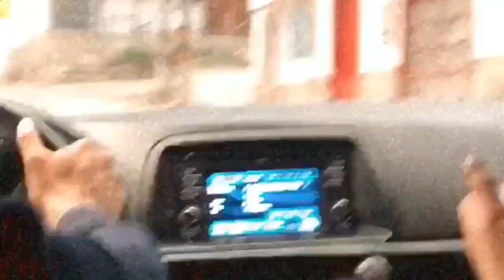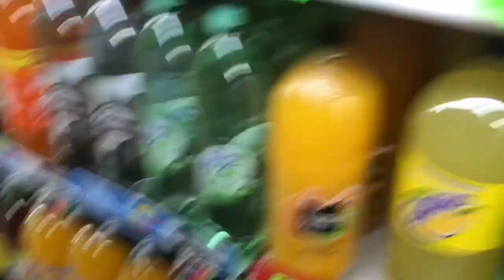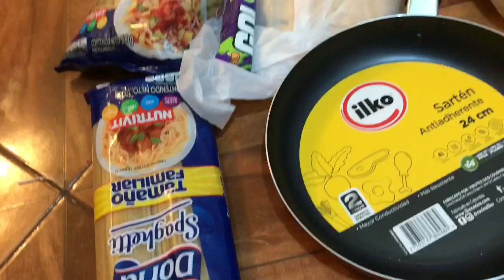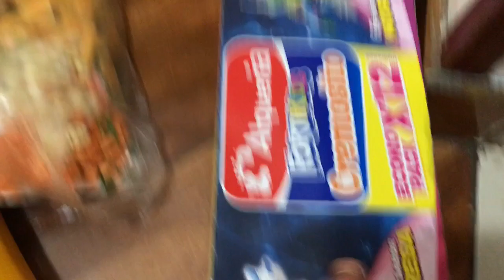ME VOY A IR DE VIAJE CON MIS AMIGOS DE LA UNIVERSIDAD | MAMÁ A LOS 19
Bebés! En este Vlog les mostramos porque desaparecimos y es porque... ESTÁBAMOS DE Vacaciones!